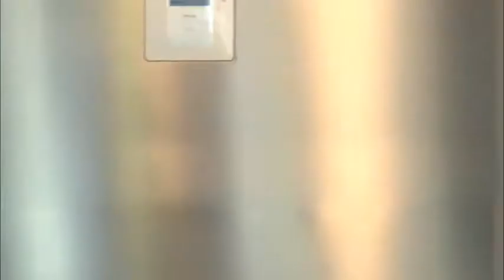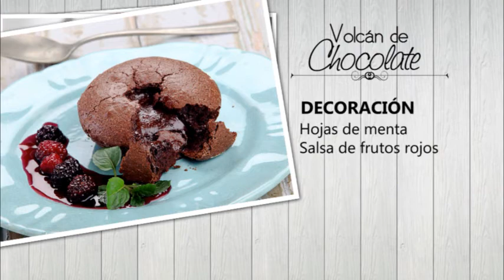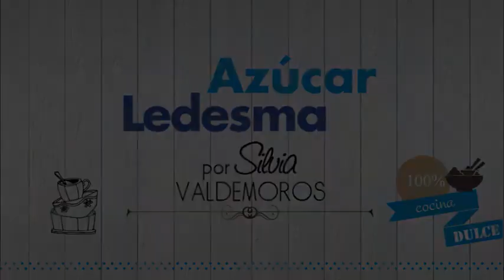Silvia Valdemoros para Azucar Ledesma . Volcan